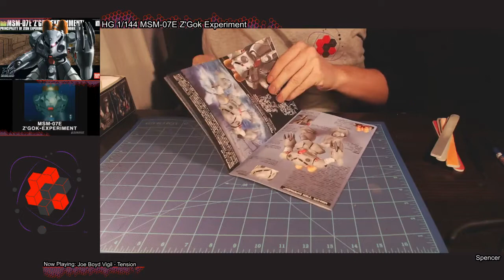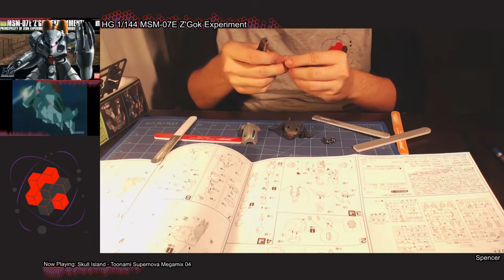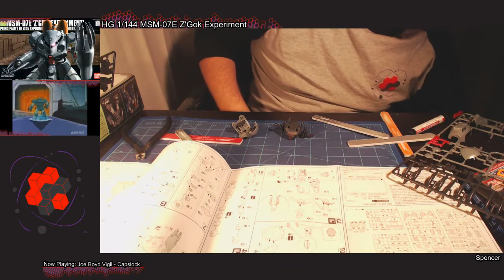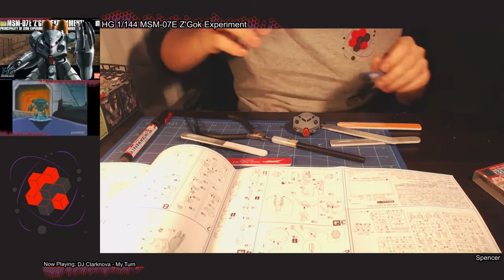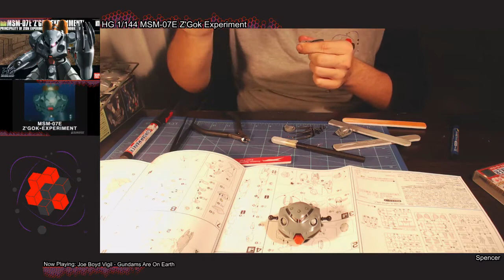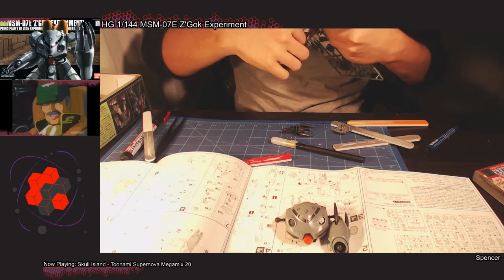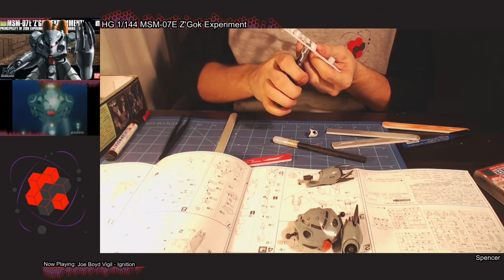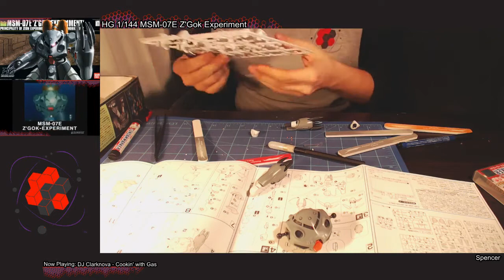Gunpla Model Build - HG Z'Gok E (Session 1)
Builder - Spencer

Model - HG 1/144 MSM-07E Z'Gok E

Originally broadcast Wednesday, April 12th, 2017